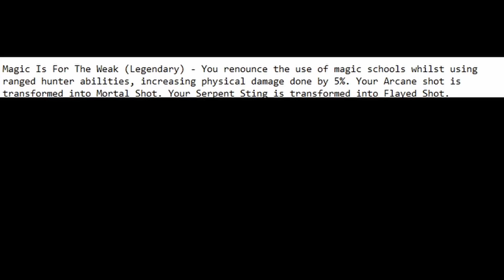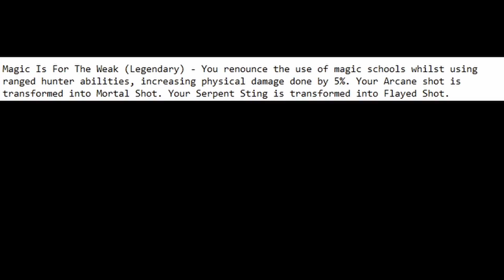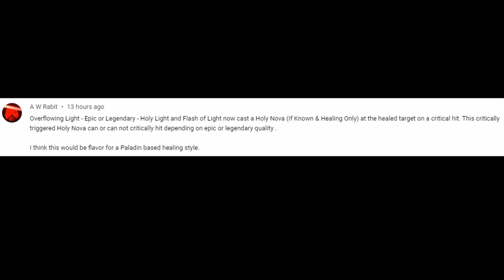PREDATOR'S WRATH!: SPELL CAT! (Project Ascension: League 2 Wildcard)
A different way to do Cat, but is it good?

Character: Ocelot
Class: Wrath Cat

Addons:
Ui - Elvui + Bartender
Debuffs - Platebuffs
Damage counter - recount
Character stats - Allstats

Enjoy! :D